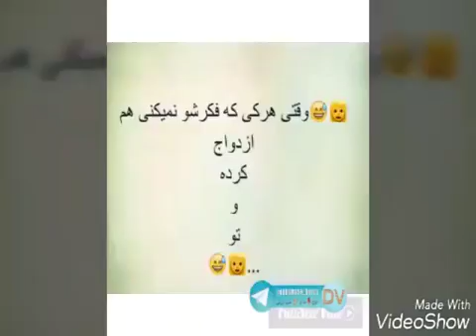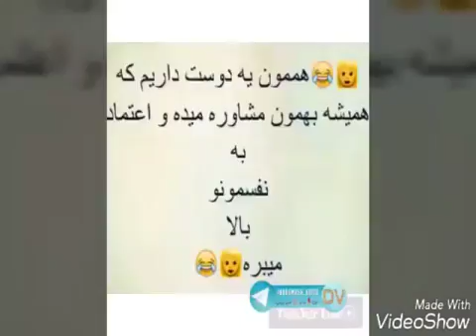.🤣😅_بهترین های سال ایول دارن.mp4